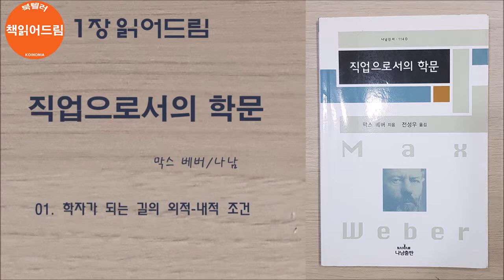[1장읽어드림] 직업으로서의 학문 : 막스 베버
북텔러 : 책 읽어 드림

(1장 읽어드림)
'직업으로서의 학문' 중 '01 학자가 되는 길의 외적-내적 조건'을 읽었습니다

* '1장 읽어드림'이란?
한 권의 책 안에서 선별하여 한 장(한 챕터)를 읽는 코너입니다

좋은 책 한권을 읽으면 마음에 안식과 쉼, 지식에 힘 그리고 살아갈 소망과 능력을 얻게 됩니다. 북텔러 책 읽어드림 채널을 통해서 나누고 싶은 책들을 공유하며 여러분들과 좋은 교제를 하기 원합니다.